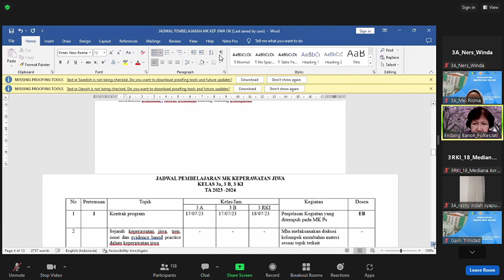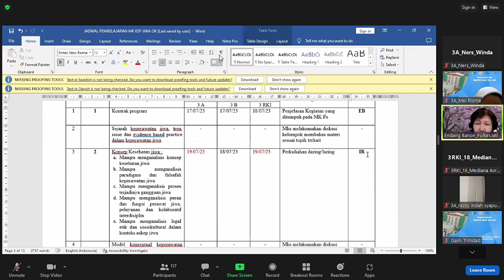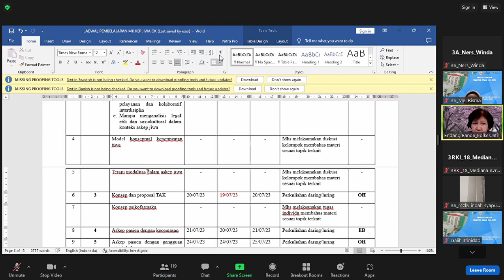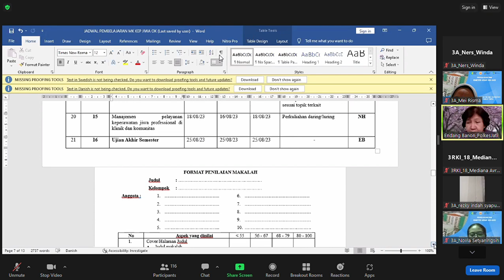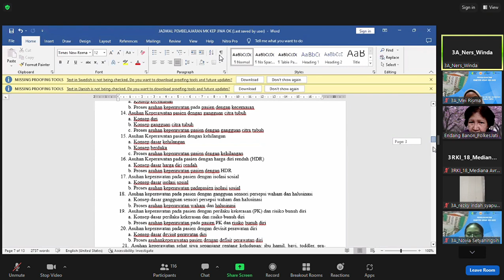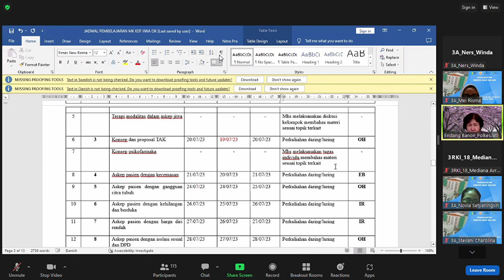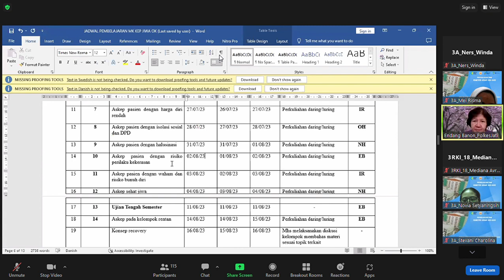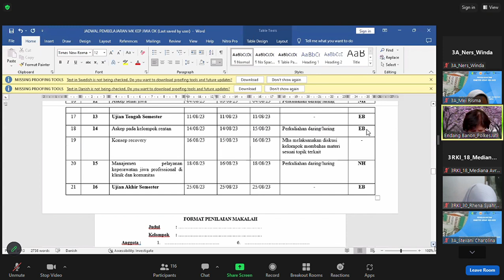Pert. 1 Keperawatan Jiwa "Pembahasan RPS"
Pertemuan pertama dengan Dosen Penanggungjawab "Bu Endang"